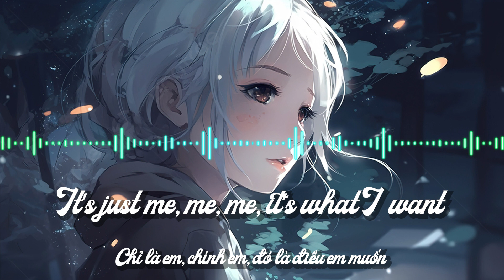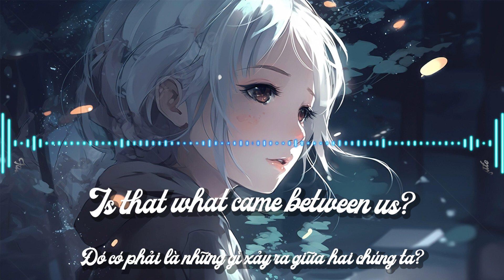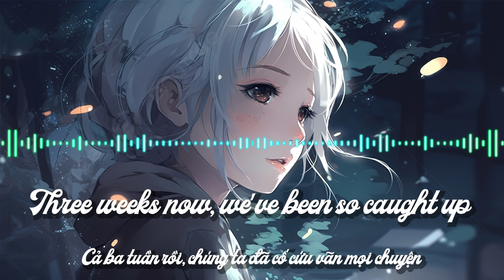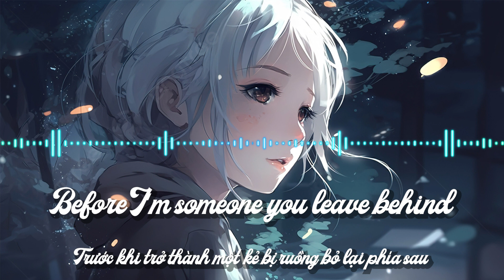[Lyrics+Vietsub] Takeaway - The Chainsmokers, ILLENIUM ft. Lennon Stella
⭐ Before I go into the description, I hope you stay healthy and safe during this time!  If you have any songs that you love to listen to, write them down below in the comment. I will appreciate that.
⭐ Takeaway - The Chainsmokers, ILLENIUM ft. Lennon Stella

What's wrong?
It's just me, me, me, it's what I want

Before I love you (nah, nah, nah)
I'm gonna leave you (nah, nah, nah)

⭐ I share with you these pieces of music because they helped me out and I hope they will help you as well.
🚫 I AM NOT THE OWNER of all these songs. Please get in touch with me via email! I will take quick action. Thank you for everything.